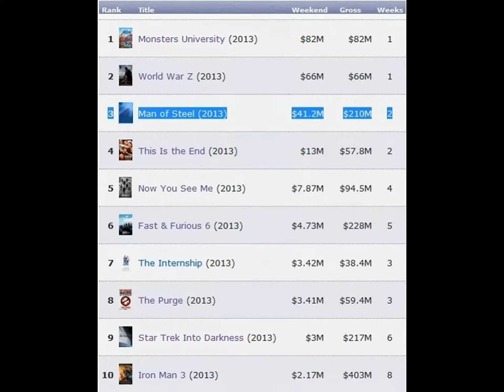MAN OF STEEL 2013 Gross $290,750,257 USA 30 August 2013 !